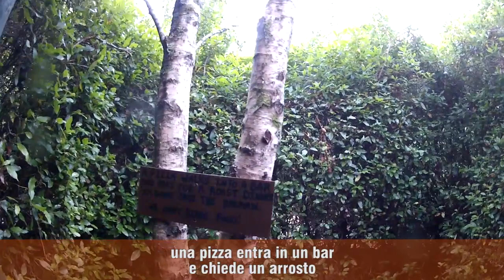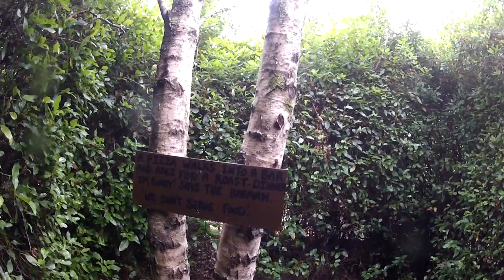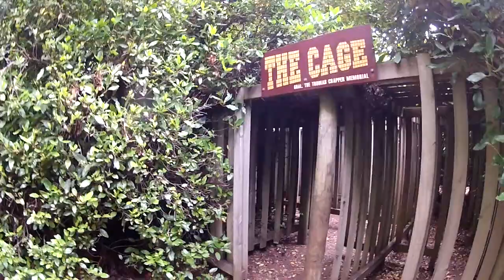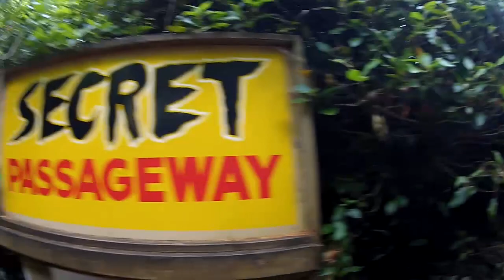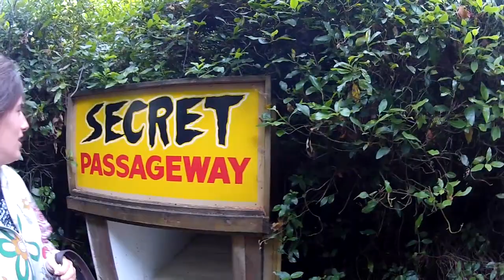I labirinti di Tasmazia - Tasmania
Perdersi nel complesso di labirinti più grande del mondo!!!